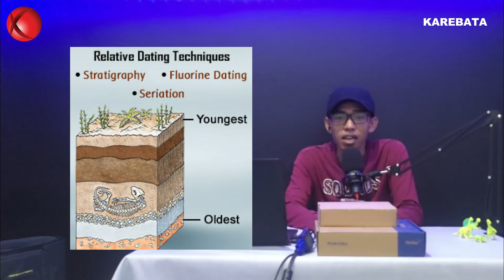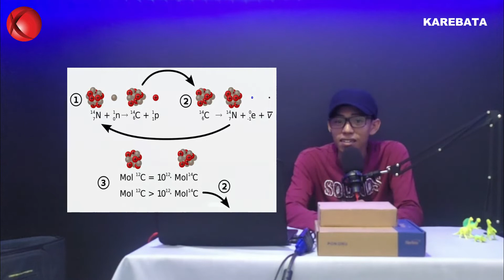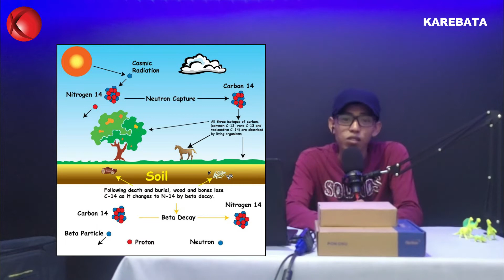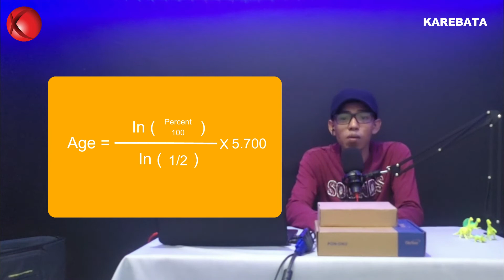Cara Mengetahui Usia Benda Purba, Gabungkan 3 Ilmu Ini, Pasti Kalian Juga Bisa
Kemampuan untuk menentukan tanggal secara tepat, atau mengidentifikasi usia suatu benda, dapat mengajari manusia kapan Bumi terbentuk, membantu mengungkap iklim masa lalu, dan memberi tahu kita bagaimana manusia purba hidup. Lalu bagaimana para ilmuwan mengukur usia suatu benda dan bagaimana akurasinya?

Menurut para ahli, penanggalan radiokarbon adalah metode yang paling umum sejauh ini. Metode ini melibatkan pengukuran jumlah karbon-14, isotop karbon radioaktif - atau versi atom dengan jumlah neutron berbeda.

untuk lebih jelasnya, gimana para peneliti bisa menentukan umur suatu benda peninggalan jaman purba, tonton video ini sampai selesai.

salam